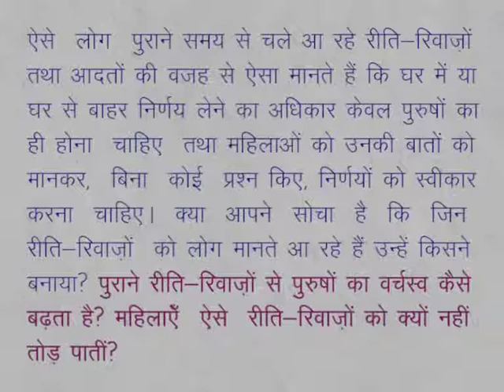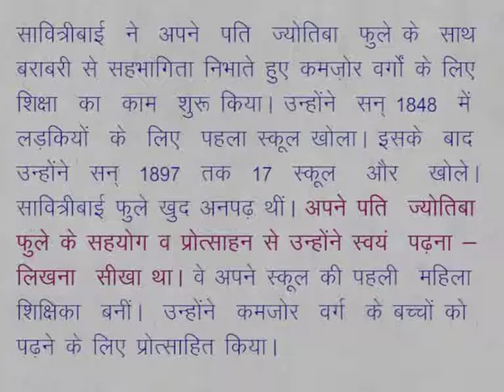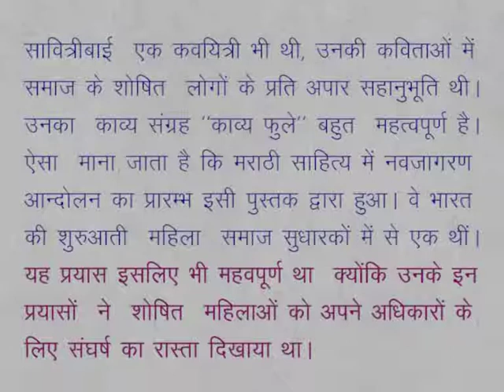CLASS 9th SOCIAL SCIENCE | CHAPTER 14 Gender Equality and Women's Rights